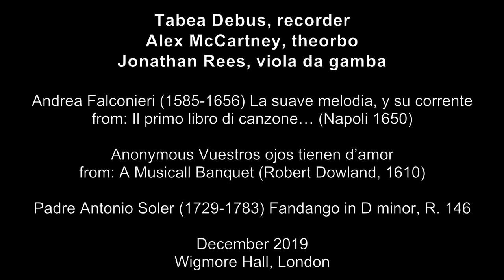Tabea Debus, Alex McCartney & Jonathan Rees - 'Ode to an earworm'